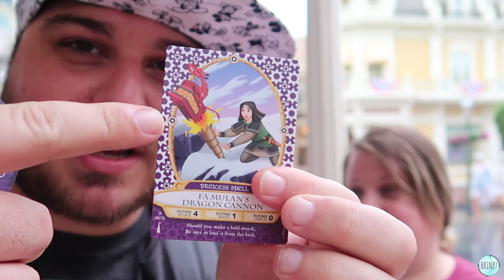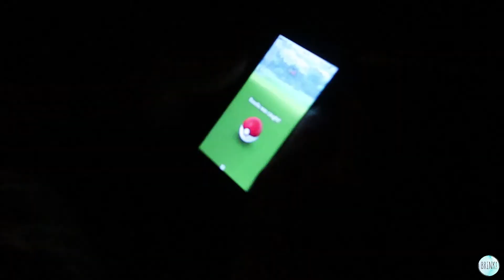GAGGLE OF VLOGGERS TAKE OVER MAGIC KINGDOM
A Gaggle of Vloggers takes over Magic Kingdom and we discover the most demonic ride in all of Walt Disney World.

Also follow us on the following social media sites ►►